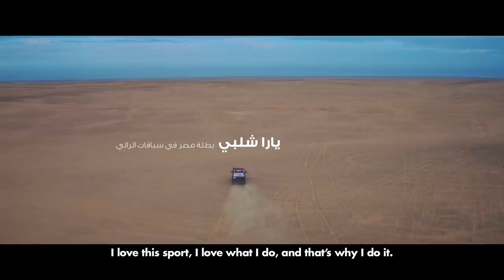Yara Shalaby - Egypt's First Female Rally Champion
Yara Shalaby tells her story about becoming the first female rally champion of Egypt and a winner amongst the best. Drive On.